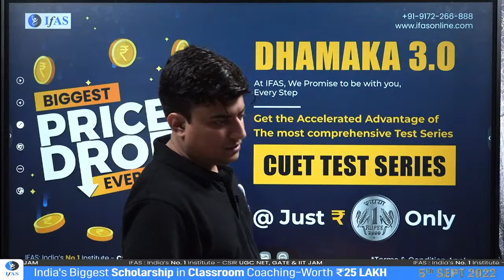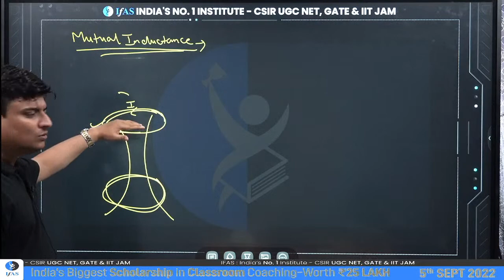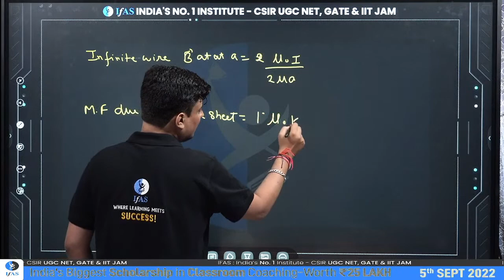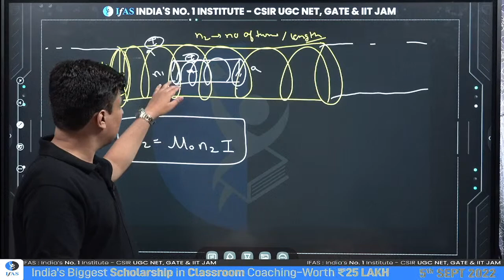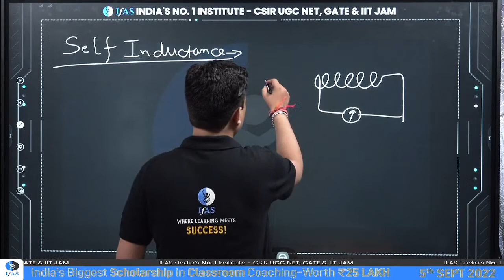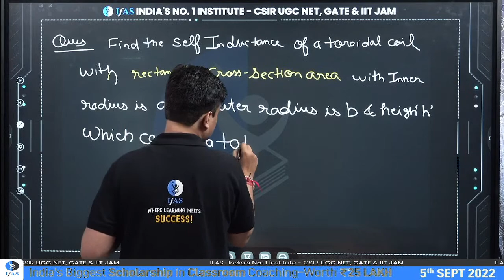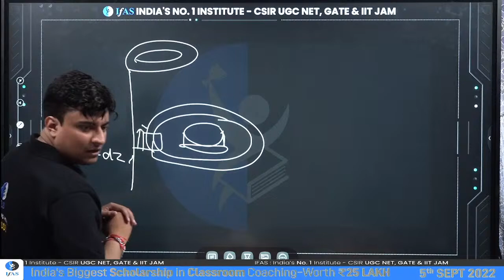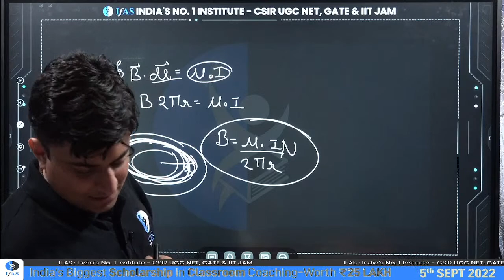Self And Mutual Inductance In Electrodynamics: IIT JAM Physics | L-6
Get to know about self and mutual inductance in electrodynamics for the preperation of IIT JAM Physcis exam. This lecture will provide you with the important concept on self and mutual inductance that will be very useful for the upcoming IIT JAM Physics entrance exam.